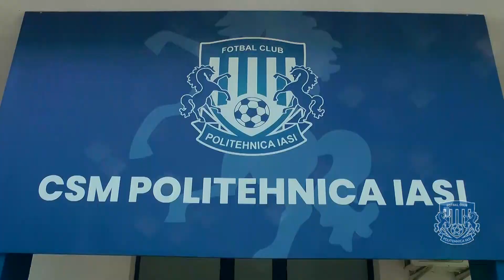REUNIRE POLI IASI 14 IUN 2022